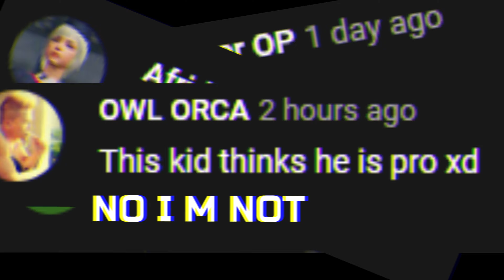PUBG MOBILE MONTAGE -YALGAAR|| CARRYMINATI × WILY FRENZY || #9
Not a pro just a beginner who is just working on his skills,